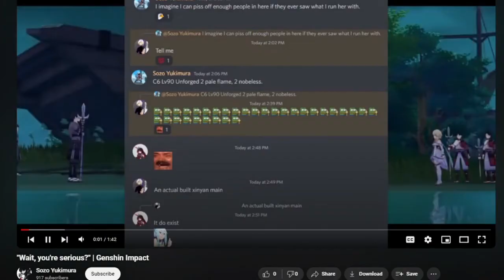it's been a year since I quit Genshin...